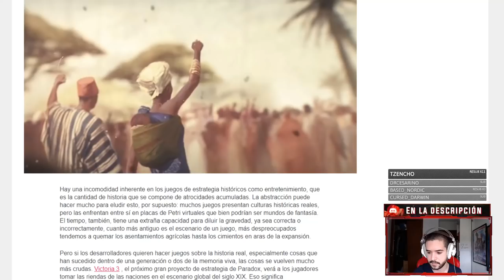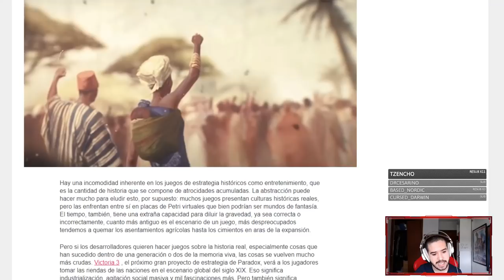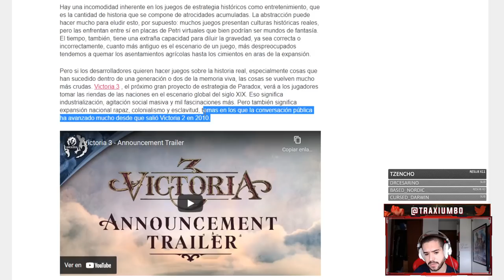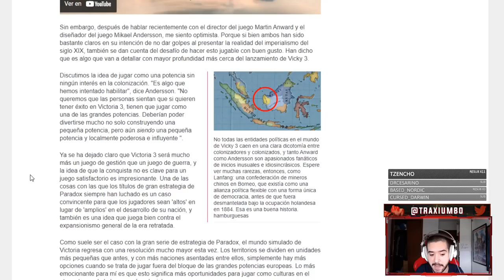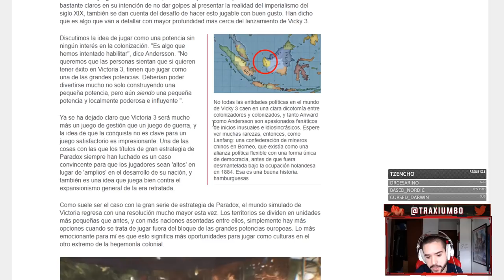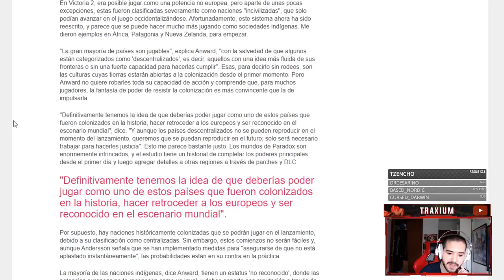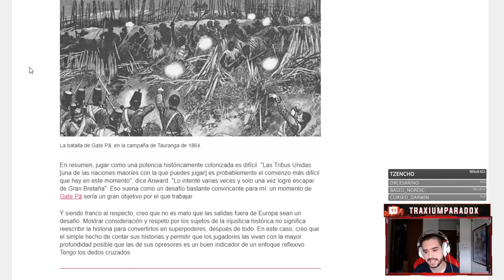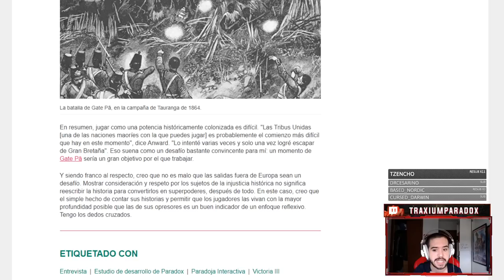VICTORIA 3 NO EVITA LOS TEMAS SENSIBLES - Colonialismo y Asimetría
Europa Universalis IV: 2013
Stellaris: 2016
Hearts of Iron IV: 2016
Imperator Rome: 2019
Crusader Kings 3: 2020